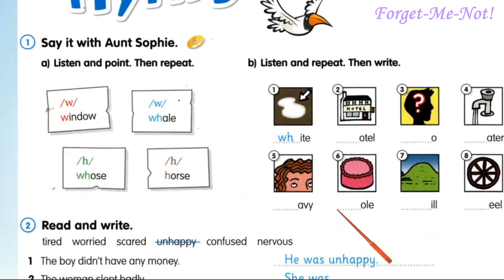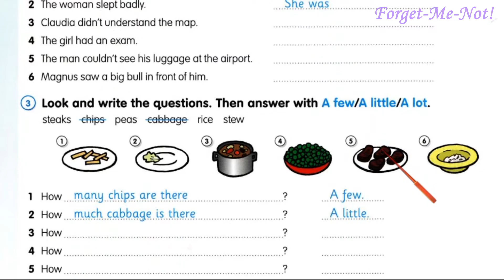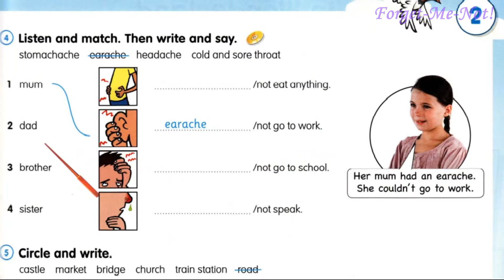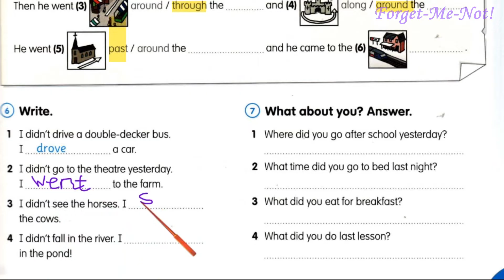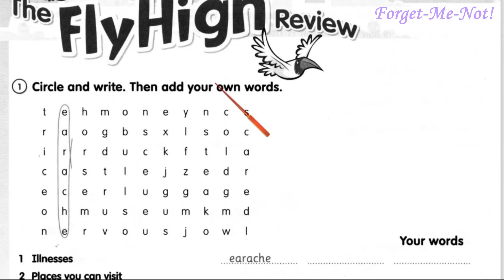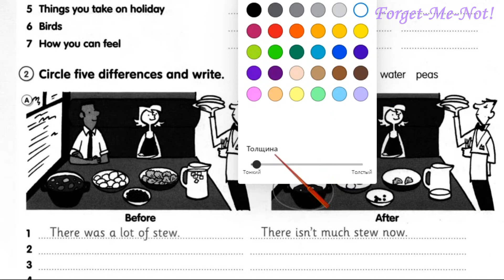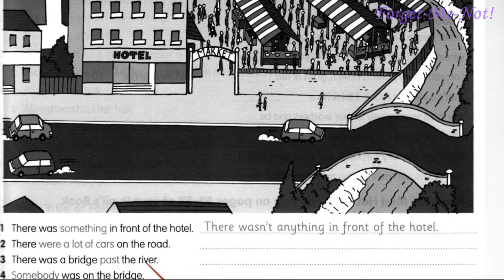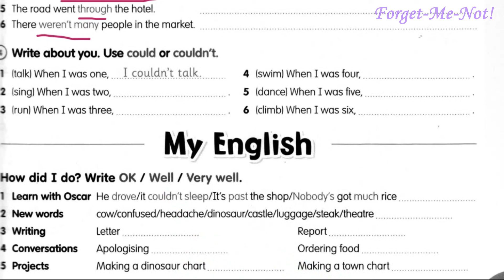Fly High 4 The FlyHigh Review 2 pp 50-51 ✅ Activity Book✔Відеоурок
Зростання каналу:
22 грудня 2020 – старт;
17 листопада - 5000 ...